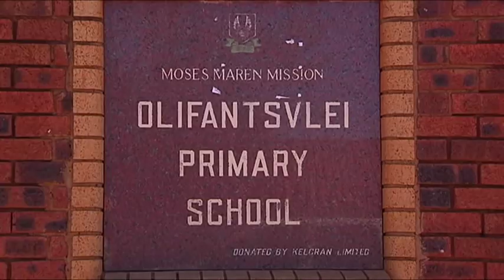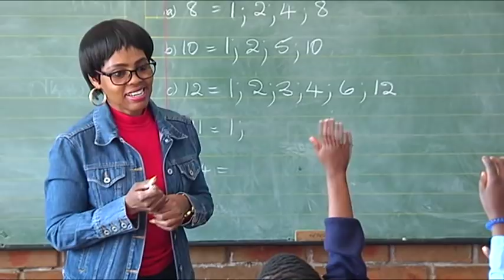Meet 10 years old Maths Wiz, Sbahle Zwane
Maths is a complex subject to many…Some learners don't continue with it in higher grades and some downgrade it…But a 10 years old boy by the name of Sbahle Zwane from Lehae in the South of JHB is a brilliant mathematician by birth…We as Kids News visited him in his school and at home to catch up with him...To get more in the following report by Busi Zakwe.